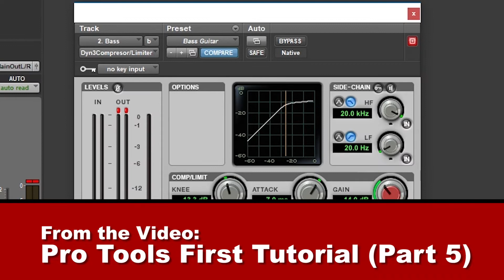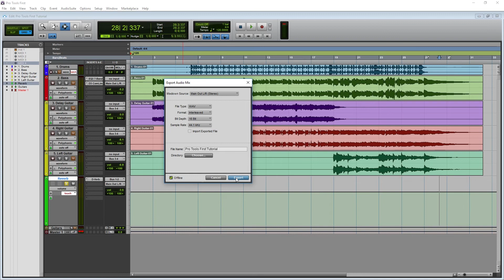Pro Tools First Tutorial (Part 6) – Automation and Exporting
Pro Tools First is a free demo version of Pro Tools for Windows and Mac. Though this version is restricted, it offers a good way to learn about Pro Tools before purchasing the full version. One of the main restrictions of Pro Tools First is it’s limited to cloud storage for projects only, with no offline saving, and Avid only allows up to 3 projects to be saved at once.

In the final part of this Pro Tools First tutorial series, we cover how to use automation on our tracks. Automation can be applied by tracking changes to knobs and sliders automatically when in automation write mode, or can be manually written to an automation lane. Exporting the project and individual tracks due to the project limit of the demo version is covered in this video, to conclude the series.